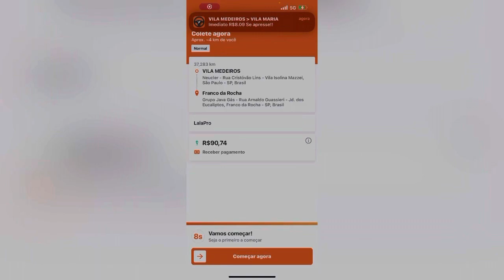viajem de fazer 150 2024 roxa